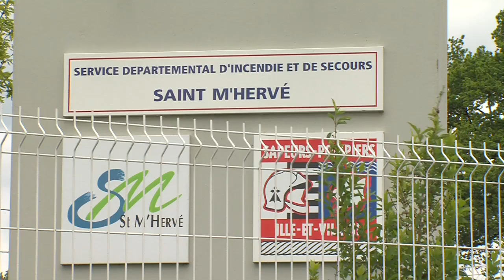LES BALADES DE TVR: Saint-M'Hervé (part3)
Plateau Philippe Delacotte au bord du plan d'eau de Haute Vilaine, Images du plan d'eau de Haute Vilaine, de la commune, de campagne, de la caserne des pompiers, du menhir, images Jessica Desbois des Tartines d'Artistes 1er mai 2010.
Invité: Elisabeth BRUN, habitante de Saint-M'Hervé
Journaliste: Philippe DELACOTTE
Réalisateur: Lisa LE MAGUET